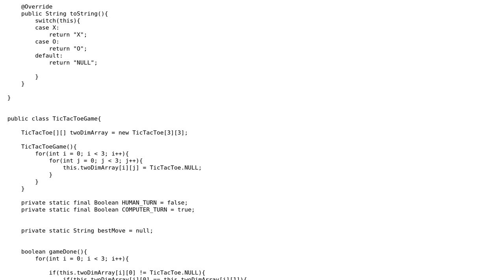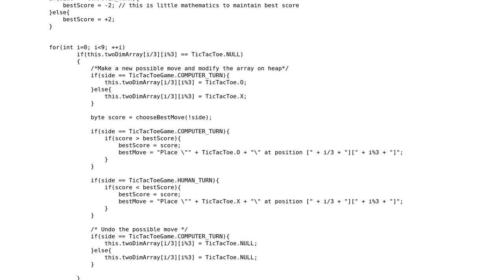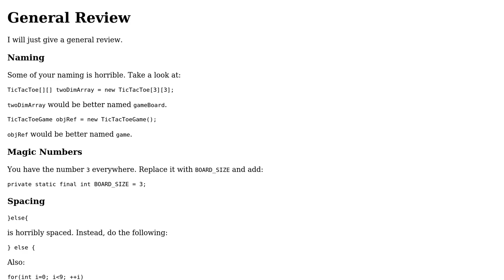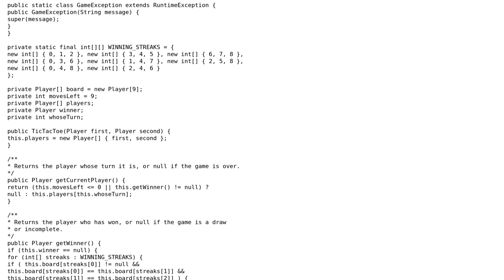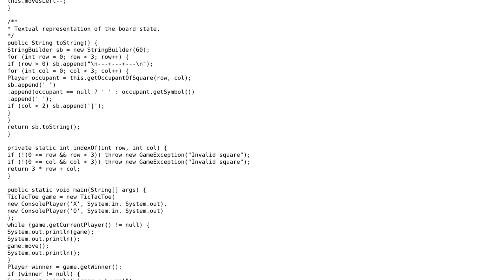Code Review: Does this Tic-Tac-Toe game follow abstraction and encapsulation? (3 Solutions!!)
Code Review: Does this Tic-Tac-Toe game follow abstraction and encapsulation?

With thanks & praise to God, and with thanks to the many people who have made this project possible! | Content (except music & images) licensed under CC BY-SA | Music | Images & others | With thanks to user TheCoffeeCup user overexchange user Jeor Mattan user 200_success and the Stack Exchange Network Trademarks are property of their respective owners. You are responsible for your own actions.